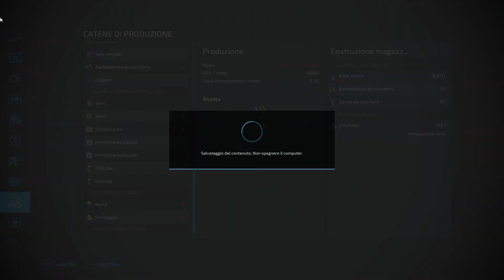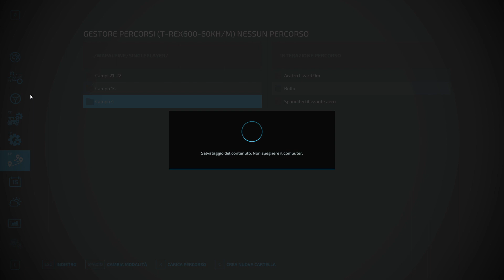#26 AVVIO PROD. PRODOTTI CASEARI, IL NUOVO AERO e CIPPATURA ANTICIPATA - ERLENGRAT - FS 22 ITA 1080p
LINK UTILI:
🔗 CANALI IN COLLABORAZIONE:
🎯 LINK PARTNER GIANTS:
💻 -SETUP GIOCO:
🎥 -SETUP VIDEO:
Videocamera: Apeman A77
🎧 -AUDIO:
Microfono: Samson Meteor Mic